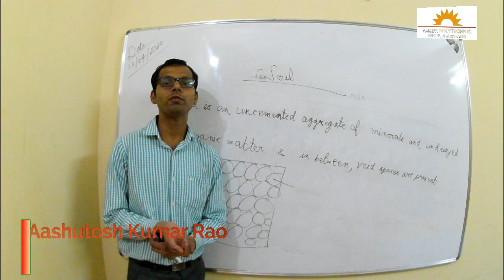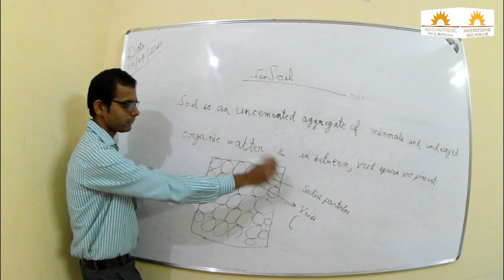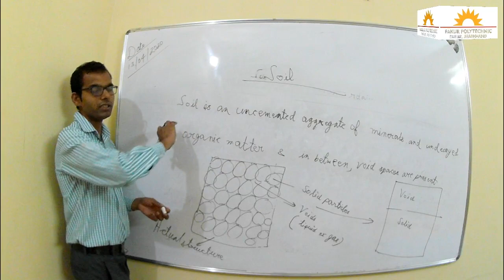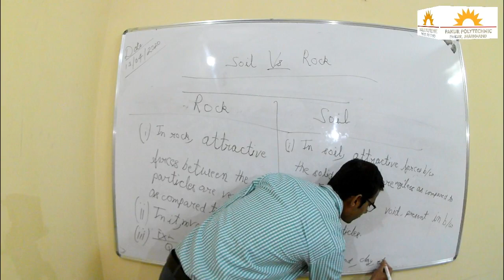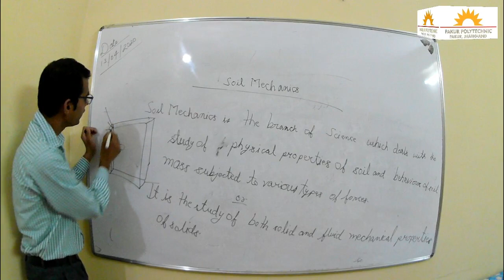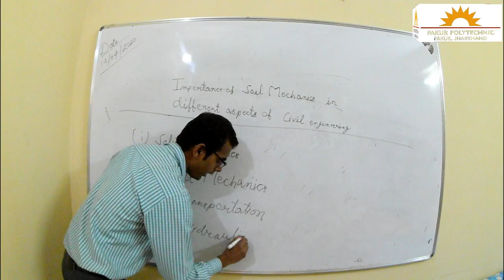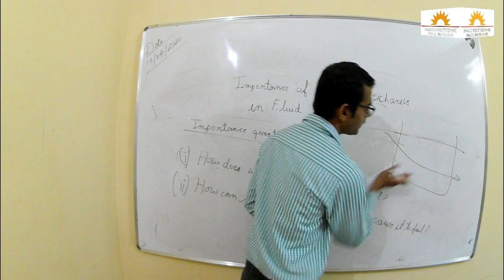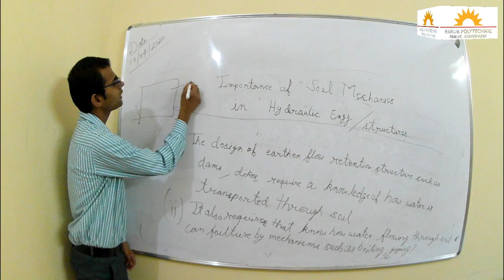Civil Engineering |4th Semester | Soil Mechanics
Subject : Soil Mechanics
Chapter : Introduction to soil mechanics
Topics : Soil definition & it's application in different aspects of civil engineering

Pakur Polytechnic, Jharkhand